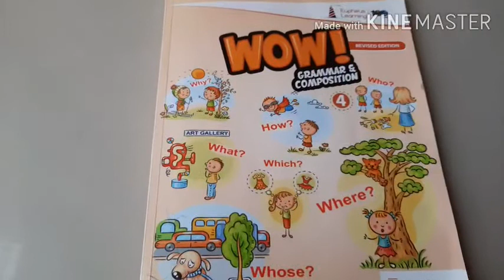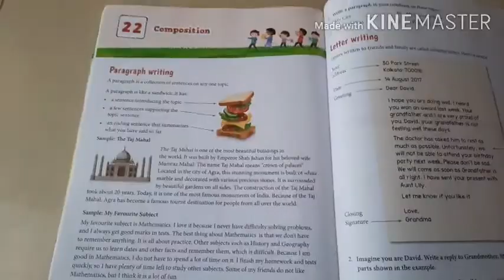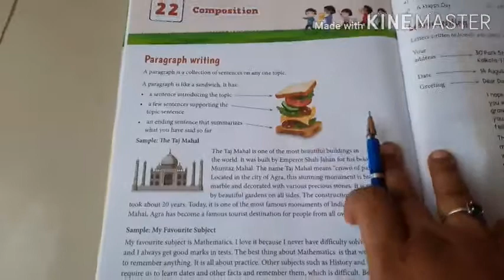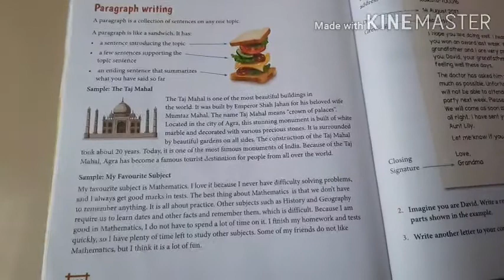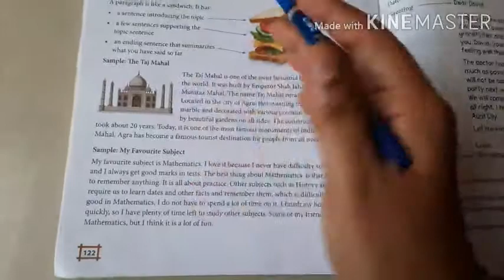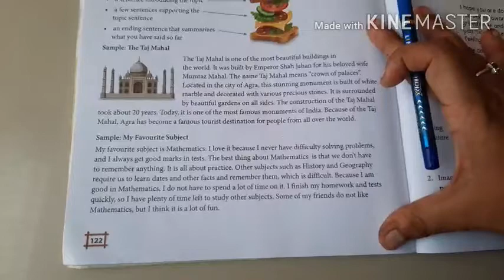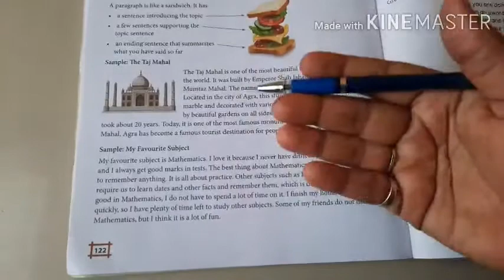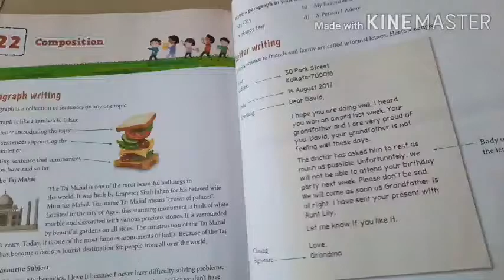31.7.20/ Std 4/ Eng / DM